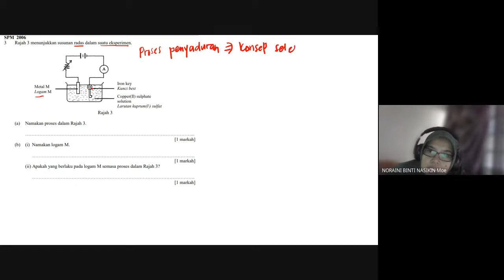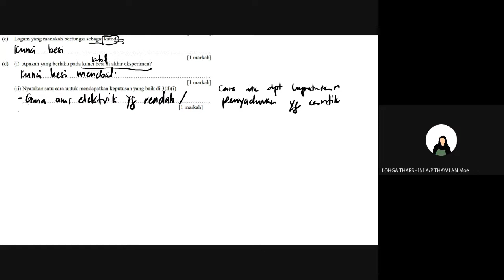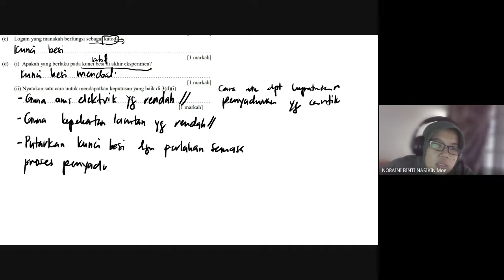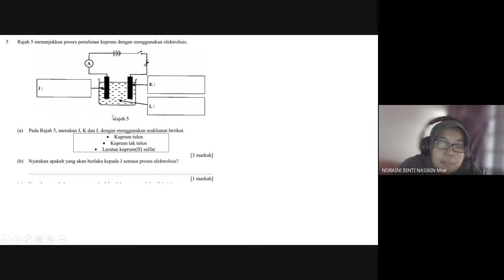Sains Tingkatan 5 KSSM (Penyaduran logam)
Ulangkaji soalan SPM2006..
Semoga bermanfaat untuk semua.. In shaa Allah..